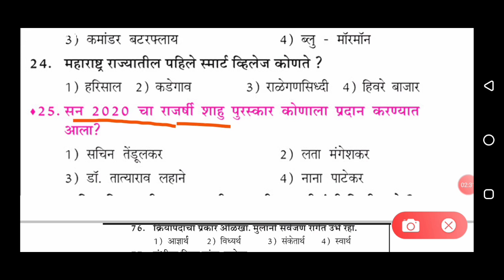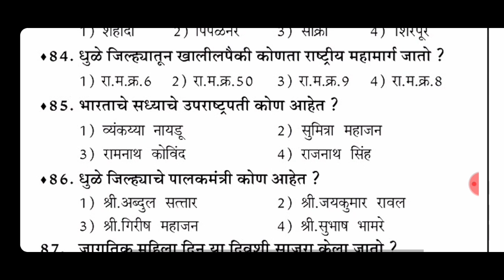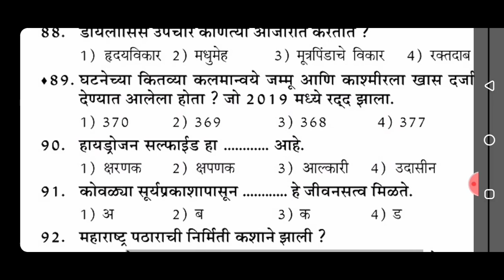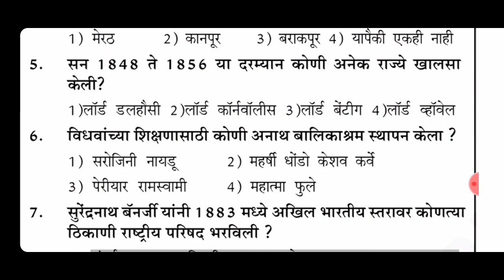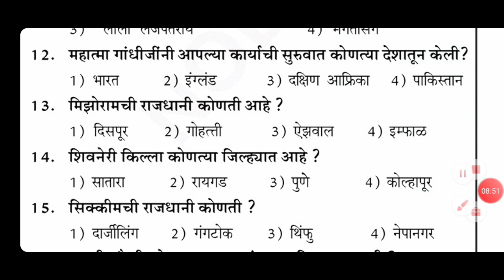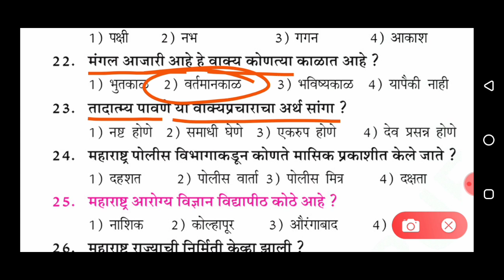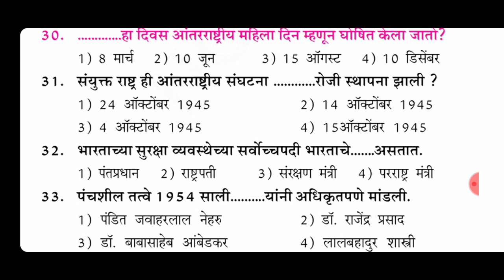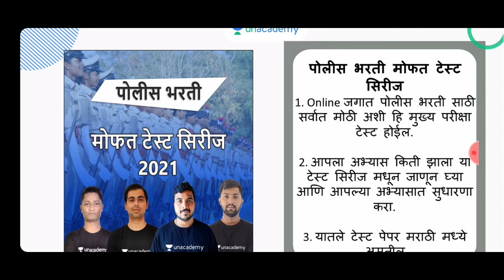| Police Bharti 2021| Maharashtra Police Bharti 2021 Question paper | Imp Gk Question police bharti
video covered-
question paper,
police bharti 2020 maharashtra
syllabus,
new update,
ground,
ground girl
study plan
age limit
exam date
book list
answer
police bharti 2020 question paper
pdf download
online test
question paper maths
police bharti 2020 exam question
paper
police bharti 2020 important
question
police bharti 2020 math question
police bharti 2020 imp question
question
documents
police bharti 2020 imp questions
books
paper
police bharti 2020 exam date
a
maharashtra
police bharti 2020 exam syllabus
police bharti 2020 exam paper
rajasthan police bharti 2020 exam
date
exam pattern
maha police bharti 2020 exam
date
syllabus
syllabus pdf
dhile police bharti 2020 syllabus
mp police bharti 2020 syllabus
rajasthan police bharti 2020
syllabus
punjab police bharti 2020 syllabus
maha police bharti 2020 syllabus
uttarakhand police bharti 2020
syllabus
physical
paper
paper pattern
preparation
post
payment
patrata
palghar
practice
pune
update
unchi
police bharti 2020 maharashtra up
new update
live update
latest update
upcoming police bharti 2020
maharashtra
unacademy police bharti
maharashtra 2020
latest news up police bharti 2020
maharashtra
paper pattern
paper set
paper
question paper
question paper maths
question paper gk
question paper mumbai
question paper pune
question paper marathi
question paper nagpur
ground
ground girl
police bharti 2020 maharashtra gk
girl
gola fek
police bharti 2020 maharashtra gr
ganit
gadchiroli
guidance
ground video
2020
maharashtra police bharti 20200
online form date
maharashtra police bharti physical
test details
maharashtra police bharti
question paper
maharashtra police bharti medical
test
maharashtra police bharti update
maharashtra police bharti online
classes
maharashtra police bharti new
update,
maharashtra police bharti paper,
pattern,
pattern 2020,
set 2018,
language,
pattern 2019,
maharashtra police bharti patrata
2019,
set,
maharashtra police bharti pariksha,
question paper,
question paper in marathi pdf,
maharashtra police bharti
question
maharashtra police bharti
qualification
question set